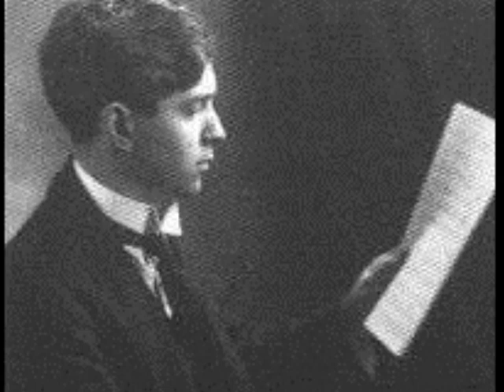HERBERT HOWELLS_Penguinski.wmv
Herbert Howells: Penguinski, ballet - Allegro Assai - Slower - Allegro Assai (Come Prima)

Richard Hickox / BBC Symphony Orchestra